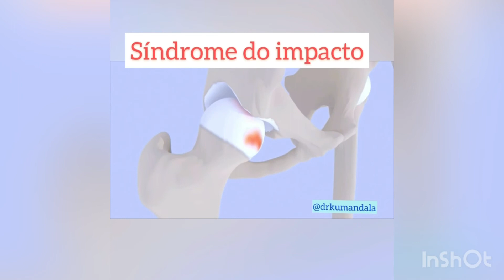SÍNDROME DO IMPACTO FEMOROACETABULAR - SAIBA MAIS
A Síndrome do Impacto do quadril é uma lesão responsável por dor, limitação de movimento. Nessa animação você vai descobrir o que é a síndrome do impacto e quais as consequências dessa patologia ao longo dos anos.